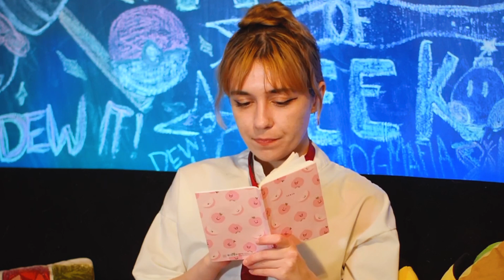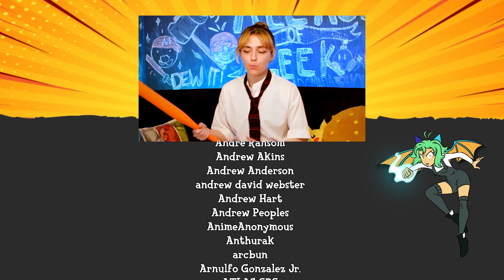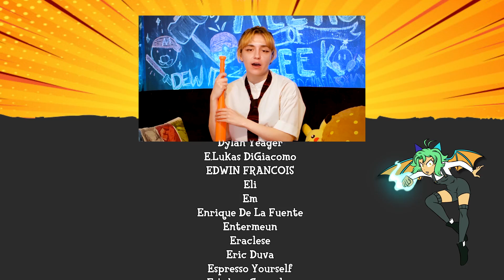First Time Watching ORIGINAL Dragon Ball | Episode 8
Want Anime Analysis, Watch Alongs and Voice Chat Events EVERY WEEK?

Roshi demonstrates to the others that he is a master of the "Kamehameha", an ancient power that can create a wave of destruction.

WHAT YOU GET AS A PATRON:

⭐ EARLY ACCESS Content Weeks-Months Ahead of everyone else!

⭐ Access to FULL commentary, time stamped watch-alongs & analysis videos. Can only be accessed under a plan. (These are not uploaded onto YouTube or anywhere else).

⭐ Access to Weekly 5+ HOURS of Voice Chat and LIVE Entertainment including gaming, Anime, Movies and TV Show Watch Parties, discussions, karaoke and so much more!

⭐ Access to Private Discord Server!

⭐ Get special access to BETA TESTING projects such as new features on the website, new shows and livestreams.

⭐ Founders Badges for your Community Profiles.

⭐ Be featured on our podcasts and videos!

⭐ Get discounts in the All Ages of Geek Store!

⭐ Be listed in the credits of all videos!

⭐ Join us for the INSTANT GEEK Podcast every Thursday @5PM ET to 10PM ET to give LIVE commentary on anime, TV shows, news, movies and games. We have a book club too! Be part of the show every week and also get Early Access to episodes. Download the audio to sync up with timestamps and geek out!